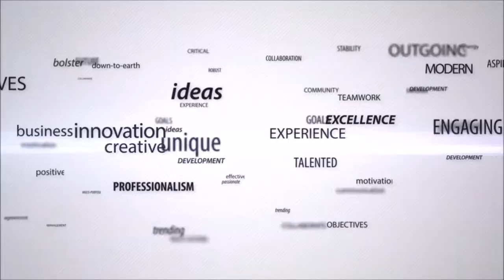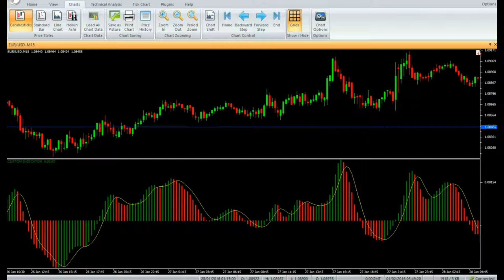Vertex FX Indicator - Awesome Signal Alert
The Awesome Signal Alert is a powerful Vertex FX client-side oscillator that provides excellent cyclical signals based upon the Awesome Oscillator.
This indicator is an unbounded oscillator with the zero level as the centre line. The indicator has three components, the bullish component (GREEN), the bearish component (RED) and the signal component (YELLOW). When the bullish component (GREEN) is below zero and slowing increasing, it implies a strong change in trend from bearish to bullish. When the bearish component (RED) is above zero and slowing decreasing, it implies that a strong change in trend from bullish to bearish. The signal component (YELLOW) is used to generate the entry BUY and SELL signals for trading. This indicator uses the Median price (which is average of High and Low prices).

In the first step, we calculate the Median price for each candle. In the second step, we calculate the Simple Moving Average (SMA) of the Median price over the AO FAST period and AO SLOW period. In the third step, we subtract the AO SLOW period SMA from the AO FAST period SMA. This is the Awesome Oscillator. This difference calculated in the third step is rendered in GREEN (bullish) if it is rising, and rendered in RED (bearish) if it is falling. The signal component (YELLOW) is calculated by computing the Simple Moving Average (SMA) of the Awesome Oscillator over the recent AO SIGNAL bars.

BUY - Enter BUY trade when the indicator histogram has crossed above the indicator signal (YELLOW) from below. The indicator histogram can be RED or GREEN. However, if the indicator histogram is GREEN then it implies that the bullish trend is very strong. It is preferable that both the indicator histogram and the signal are below the zero line. Do not open BUY trade if the candle has a gap-up opening. Place stop-loss below the nearest Swing Low level.

SELL - Enter SELL trade when the indicator histogram crossed below the indicator signal (YELLOW) from above. The indicator histogram can be RED or GREEN. However, if the indicator histogram is RED then it implies that the bearish trend is very strong. It is preferable that both the indicator histogram and the signal are above the zero line. Do not open SELL trade if the candle has a gap-down opening. Place stop-loss above the nearest Swing High level.